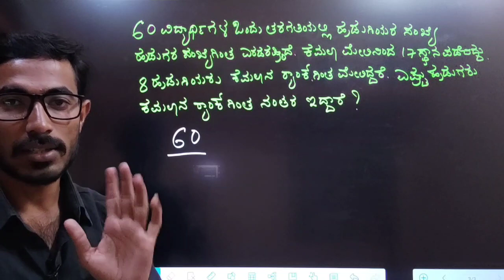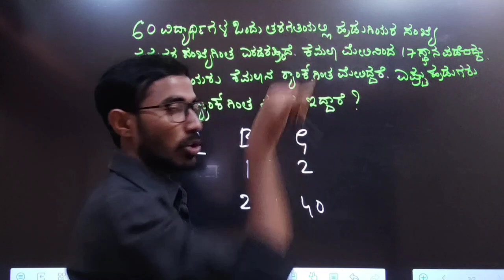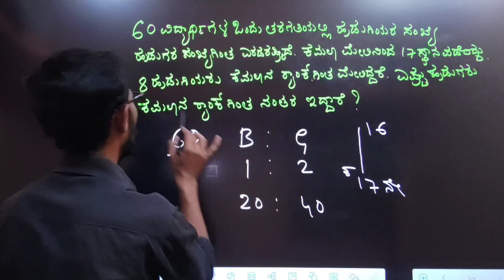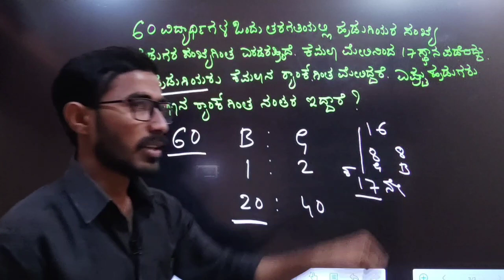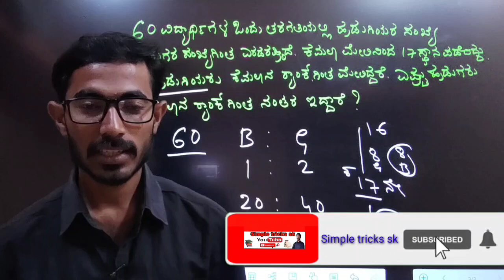RANKING TEST ಮೇಲೆ ಕೇಳುವ ಮಾನಸಿಕ ಸಾಮರ್ಥ್ಯ ಪ್ರಶ್ನೆಗಳು ಎಲ್ಲಾ ಸ್ಪರ್ಧಾತ್ಮಕ ಪರೀಕ್ಷೆಯಲ್ಲಿ ಕೇಳುವ ಪ್ರಶ್ನೆಗಳು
RANKING TEST ಮೇಲೆ ಕೇಳುವ ಮಾನಸಿಕ ಸಾಮರ್ಥ್ಯ ಪ್ರಶ್ನೆಗಳು ಎಲ್ಲಾ ಸ್ಪರ್ಧಾತ್ಮಕ ಪರೀಕ್ಷೆಯಲ್ಲಿ ಕೇಳುವ ಪ್ರಶ್ನೆಗಳು2023